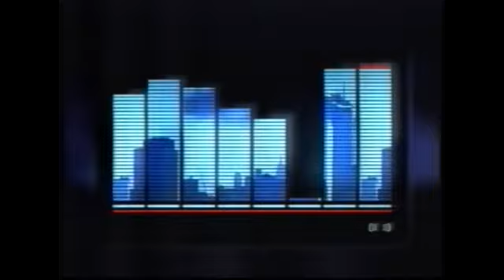TVE 1 | Bloque de anuncios 24/08/2002 [4]